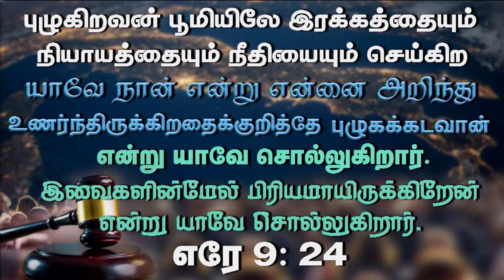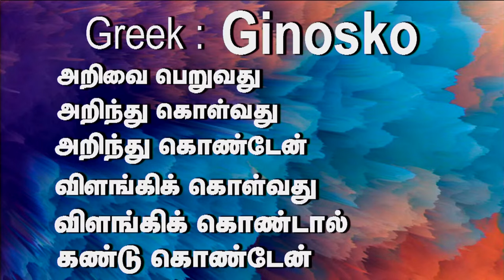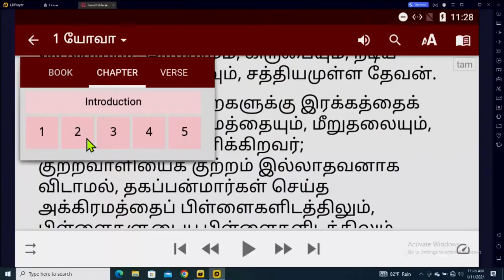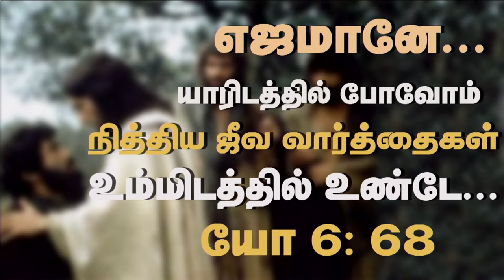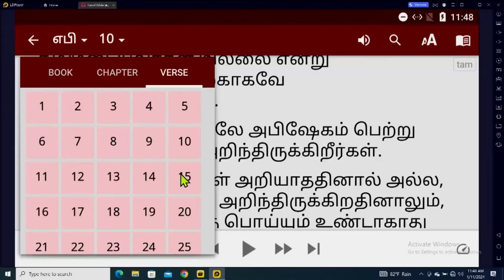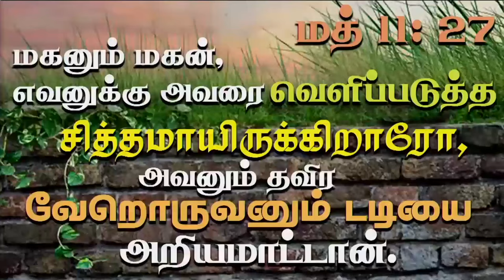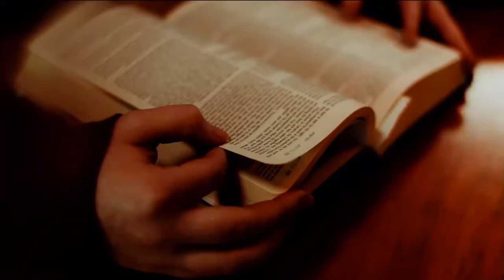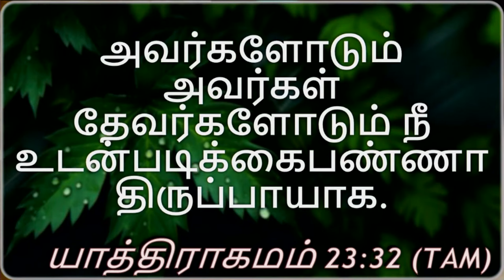17th June 2024 - Monday